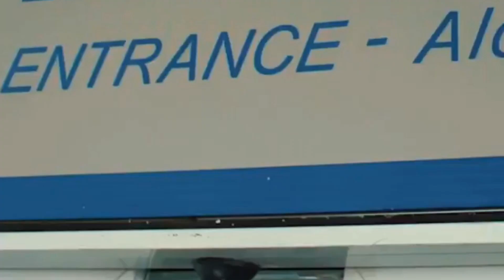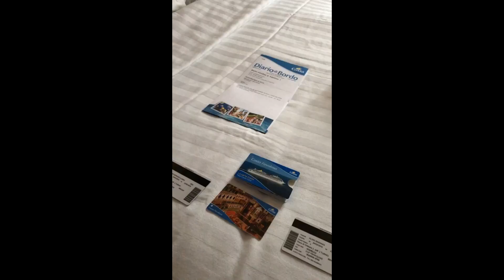Navio Chilli Beans - Vlog no cruzeiro dos influenciadores MOB Cruise